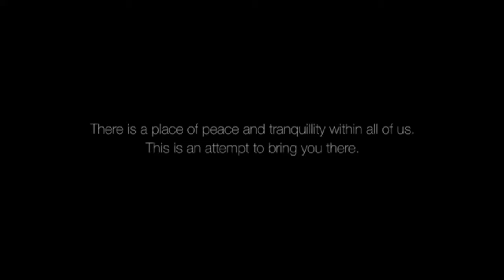El 3assima Ghaliya - Loop Music ( headphones version )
Its a music made by simple app called '' looper"
I used in this Song : 2 voices , Guitar , Percussion